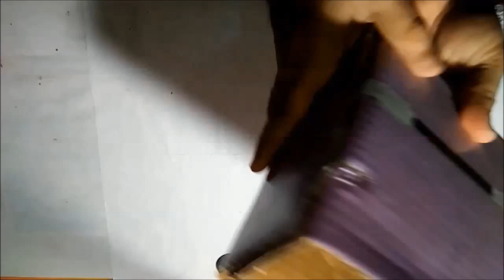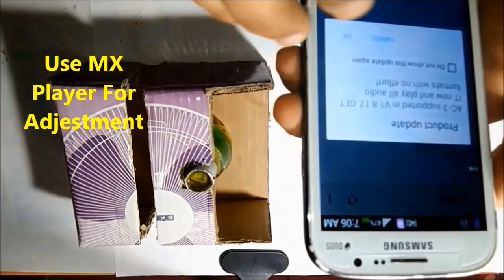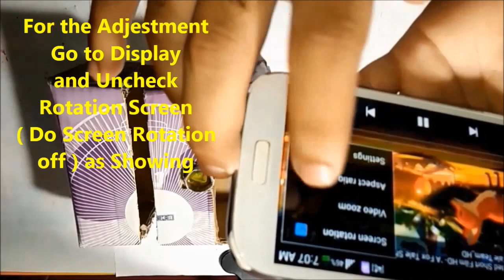How to make Smart phone Projector at home | Build a Smartphone Projector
Hi Guys, In this tutorial i am going to show you how to make smart phone projector using piece of cardboard, Please watch the video from first to last so you can understand properly.

Requirement for the projector:
We mainly need these four items:

Piece of cardboard,
Bulb (Cleaned inside and opened cap),
Water  ( to fill in the bulb),
Your smart phone,

Please Watch my video from first to last so you can learn properly.

for preparing this tutorial and I credit and thanks to CGMeetup youtube Channel.